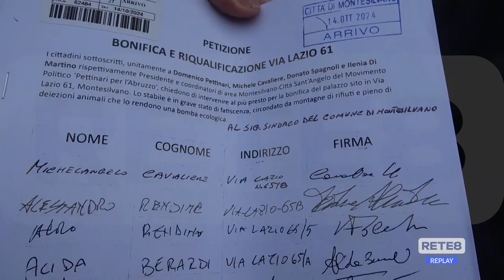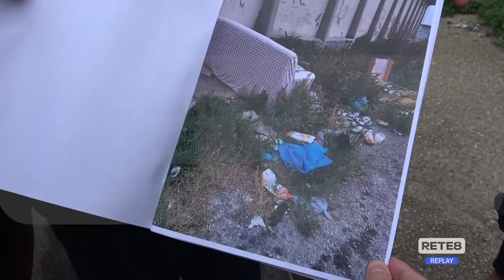Montesilvano - Via Lazio 61: firme raccolte ma pochi risultati